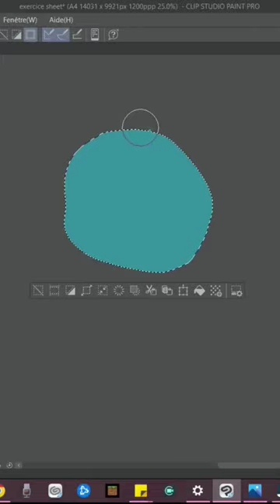How to paint a pearl ? Watch me learn ! 🎨